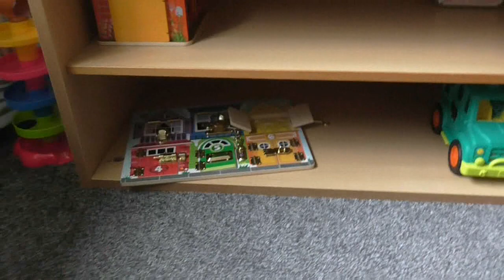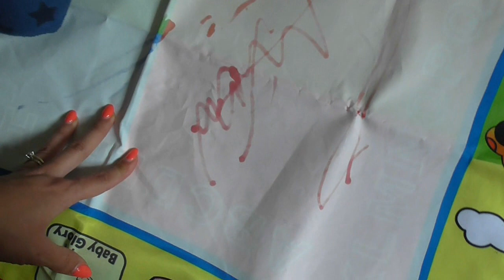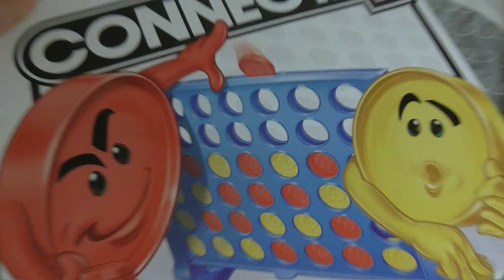Hogyan prezentáljuk és rotáljuk a gyerekjátékokat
Amazonos kívánság listámon megtaláltok mindent: